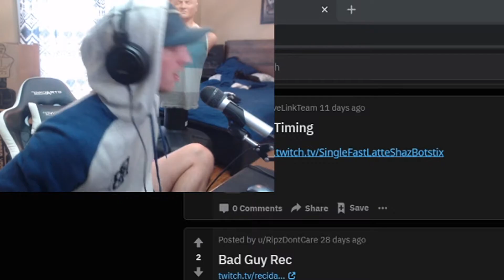CHANCE_805 CLIPS TO WATCH LATE AT NIGHT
Fortnite
Warzone
Bloodborne